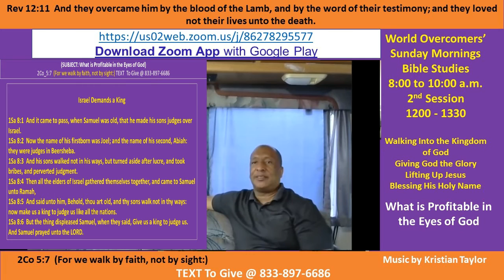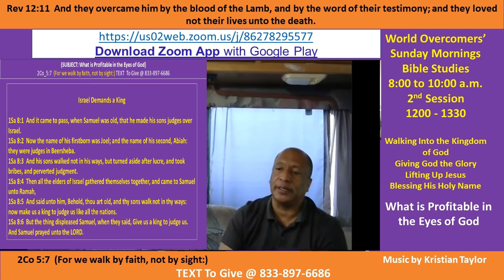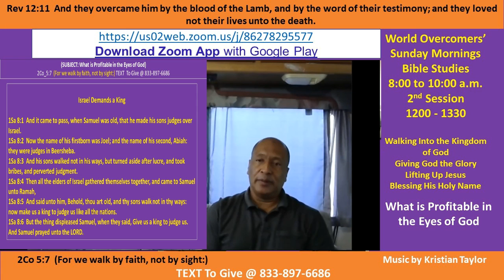Kenny Taylor - WOCM - What is Profitable in the Eyes of God - Pt A-1